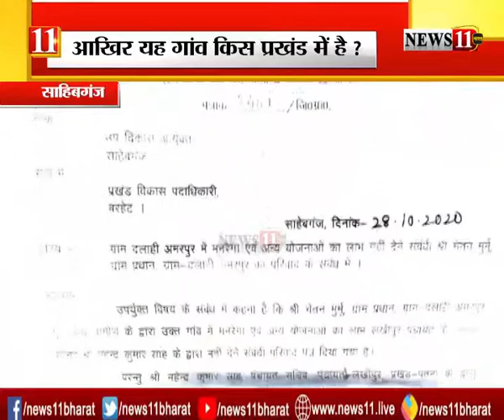साहिबगंज : आखिर यह गांव किस प्रखंड में है? दो साल से विकास कार्य शून्य